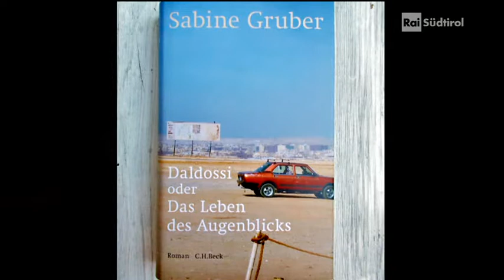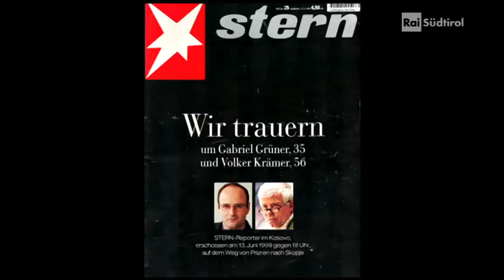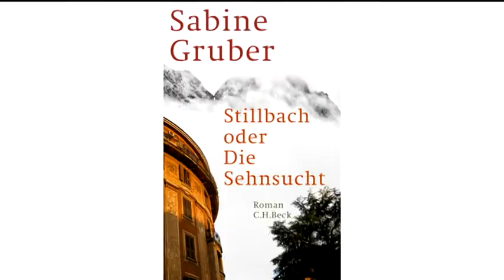Privat mit Sabine Gruber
Die Buchautorin lebt zwar heute in Wien, kehrt jedoch immer gerne in ihre Heimat Südtirol zurück. Bekannt sind ihre Romane "Aushäusige", "Stillbach oder Die Sehnsucht" und "Daldossi".
Die in Meran geborene und in Lana aufgewachsene Buchautorin Sabine Gruber lebt seit über 18 Jahren in Wien. In ihren veröffentlichten Romanen dienen Venedig, Rom und Wien als Schauplätze, also allesamt Orte, an denen sie selbst viel Zeit verbracht hat. Im Gespräch mit Markus Frings erzählt sie über ihre literarischen Anfänge, ihre Lebensentscheidung für das Schreiben und inwiefern sich Realität und Fiktion in ihren Texten vermischen.